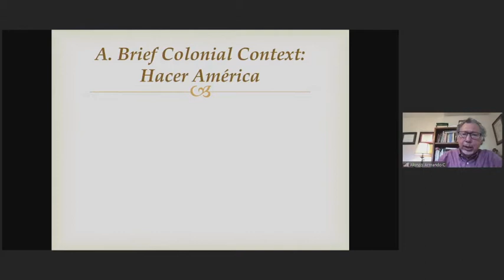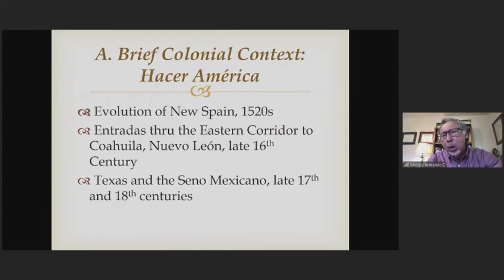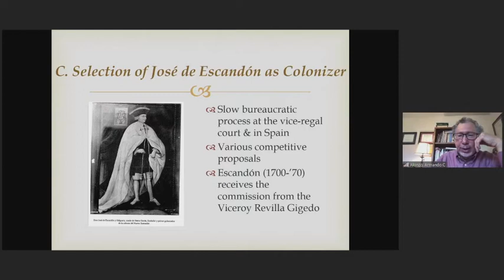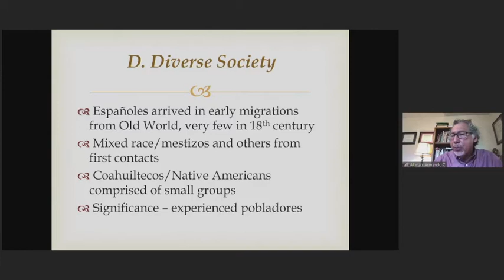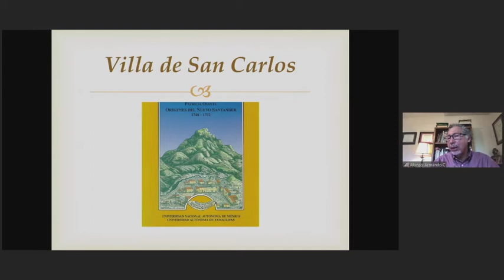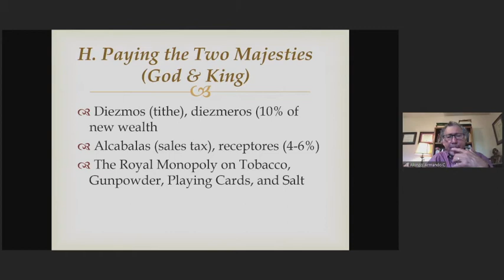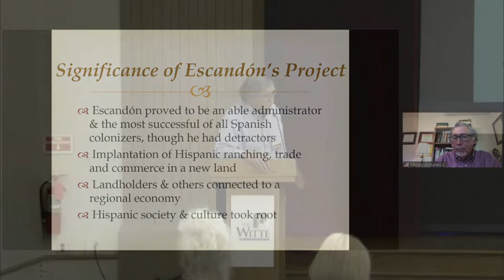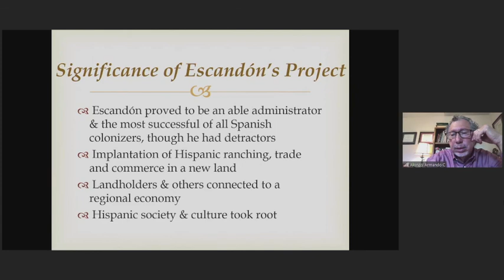Witte COT May 13th Session 2 Panel A Jose de Escandon